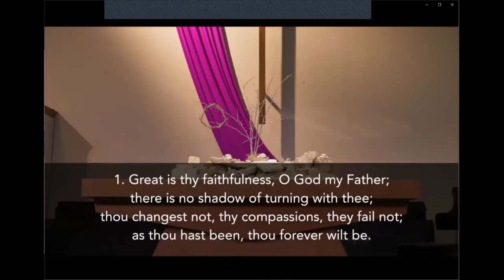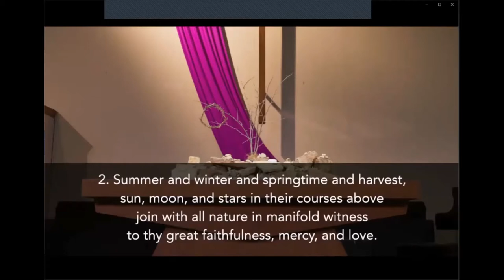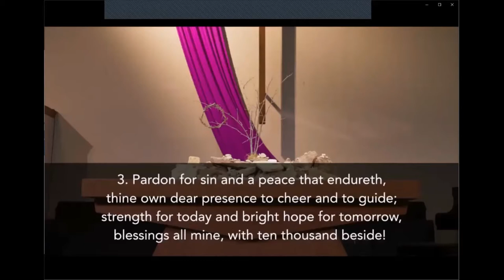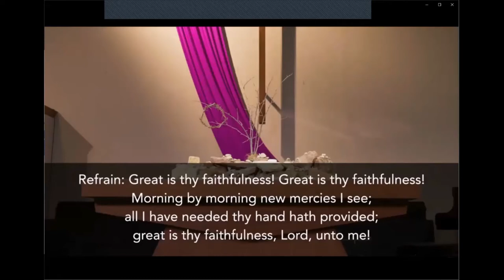2021 02 21 PUMC Peachblow. "What is Your Mountain?"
Pastor Joel emphasizes prayer when facing our mountains.

Peachblow United Methodist Church
3247 Peachblow Road
Lewis Center, OH 43035

Special thanks to Stonybrook Church in Gahanna, Ohio, for our music today!